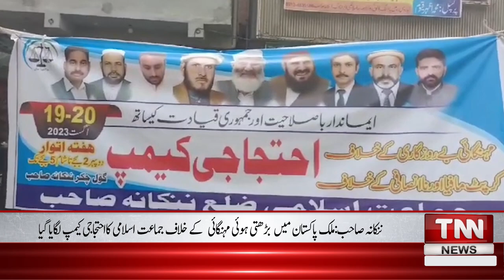08pm District Bulletin | TNN News